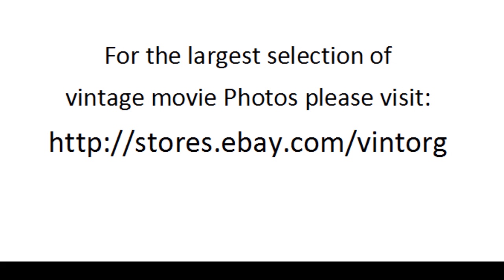Bonar Colleano in Flame And The Flesh '54 LANA TURNER WATCH CLASSIC HOLLYWOOD MOVIE MOVIESTARS FREE